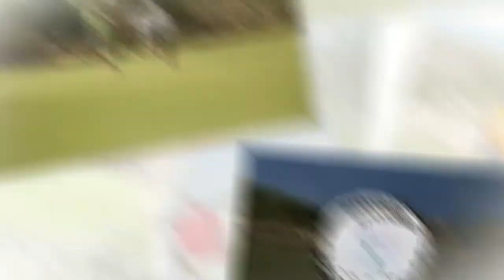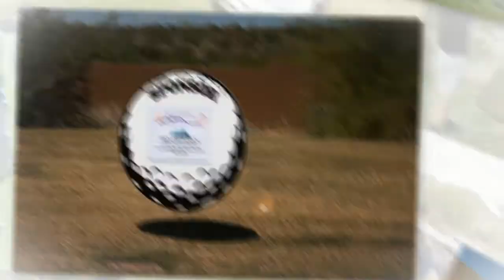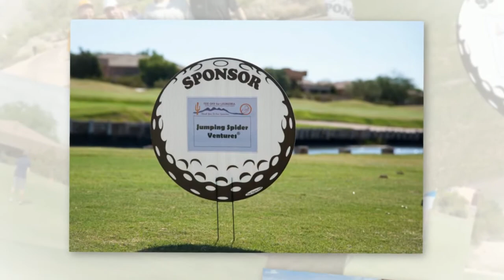GermBlock's TEE OFF for LEUKEMIA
GermBlock and Katie Campbell State Farm Agency sponsored TEE OFF for LEUKEMIA